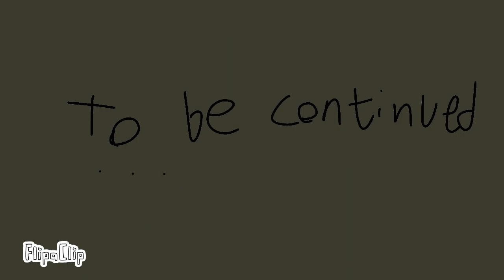A Leafage movie:the monster